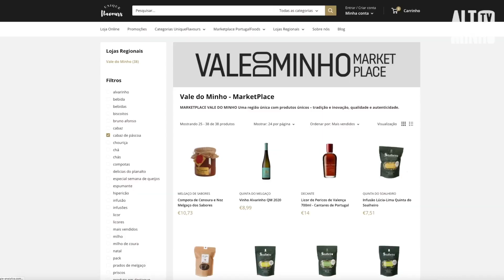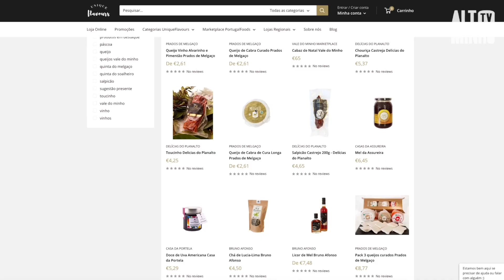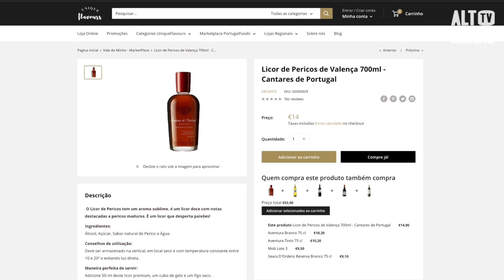Plataforma Vale do Minho Marketplace ajuda produtores locais | Altominho TV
O Vale do Minho Marketplace está em funcionamento para ajudar os produtores dos seis municípios do Vale do Minho a escoar os seus produtos e a fazer vendas online. A plataforma digital é uma iniciativa da ADRIMINHO e reúne mais de uma dezena de produtores da região.